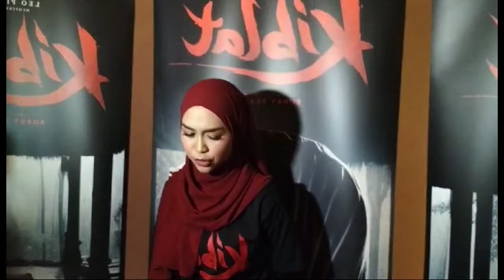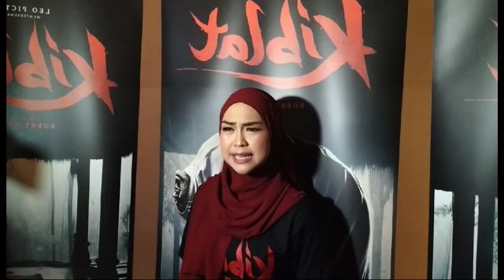CURHATAN DARI HATI YANG PALING DALAM DARI RIA RICIS UNTUK TEUKU RYAN